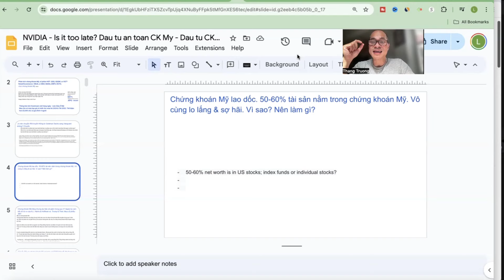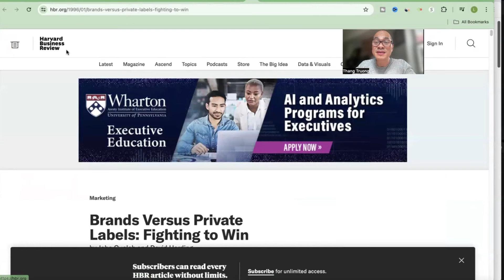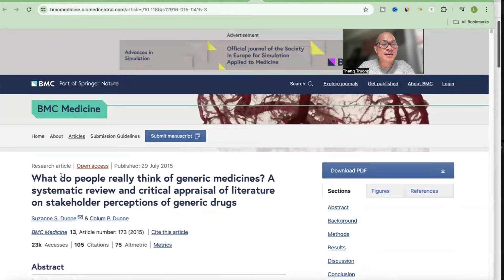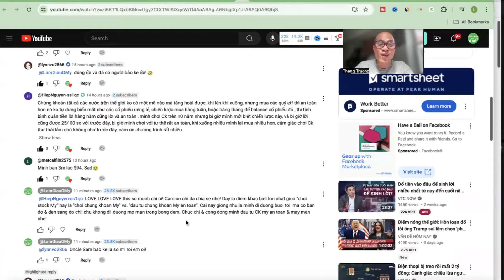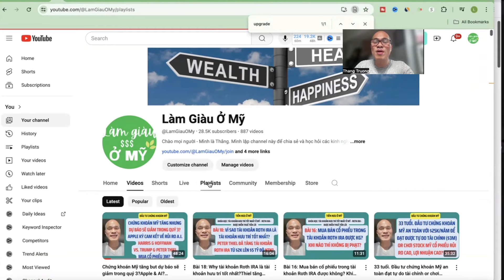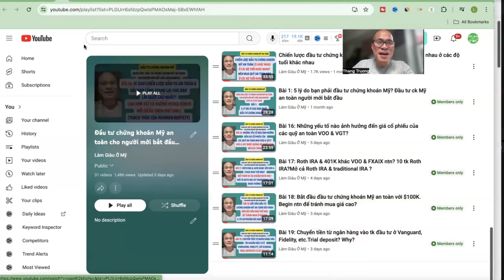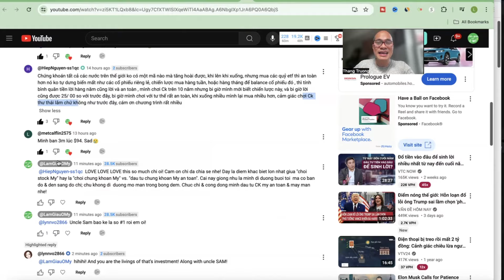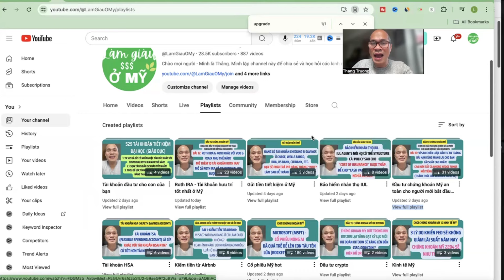Chứng khoán Mỹ lao dốc. 60% tài sản trong chứng khoán Mỹ. Lo lắng&sợ hãi. Why? Làm gì?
Đầu tư chứng khoán Mỹ an toàn
Nếu bạn mới bắt đầu đầu tư vào chứng khoán Mỹ, chắc hẳn bạn thực sự lo lắng và sợ hãi trong những ngày qua khi chứng khoán Mỹ lao dốc. Cả NASDAQ & S&P500 đều giảm đáng kể.

Tuy nhiên, mình thường cảm thấy vui vẻ, phấn khích khi chứng khoán Mỹ lao dốc như những ngày qua. Bởi vì mình biết mình sẽ có thể mua cổ phiếu Mỹ với giá chiết khấu cao và mình sẽ kiếm được nhiều tiền hơn trong tương lai khi bán cổ phiếu trong thời gian nghỉ hưu.

Tại sao có sự khác biệt giữa bạn và mình?

Trong video này, mình sẽ giải thích tại sao kiến ​​thức và kinh nghiệm lại tạo ra sự khác biệt lớn giữa bạn và mình trong tình huống này và cung cấp cho bạn rất nhiều ví dụ tương tự.

Nếu bạn mới bắt đầu đầu tư chứng khoán Mỹ an toàn và lâu dài, mình hy vọng video này sẽ giúp bạn cảm thấy tự tin và lạc quan với chiến lược đầu tư chứng khoán Mỹ an toàn và lâu dài bằng cách mua và nắm giữ các quỹ ETF an toàn nhất như VOO, VGT, và SMH